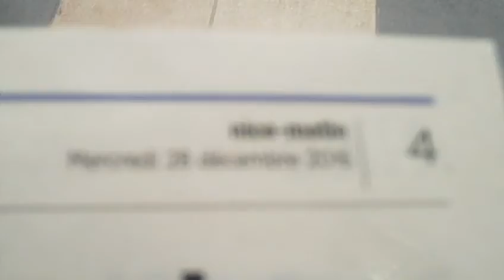astrôpôte= j'y ai pas mits de baffes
Que le Règne Vienne = a Ciotti